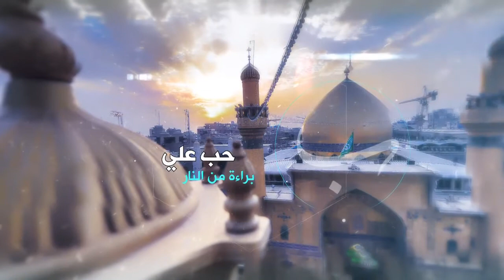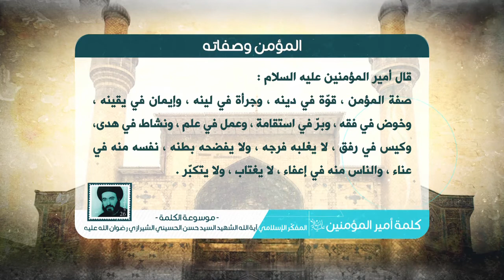كلمة أمير المؤمنين عليه السلام- المؤمن وصفاته - آية الله الشهيد السيد حسن الحسيني الشيرازي رحمه الله